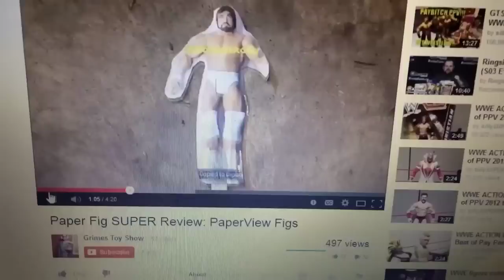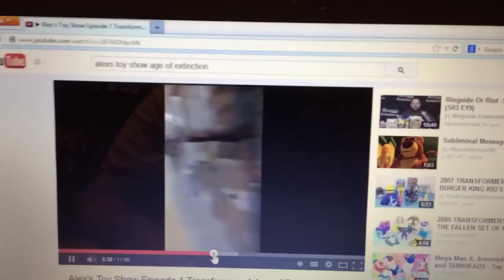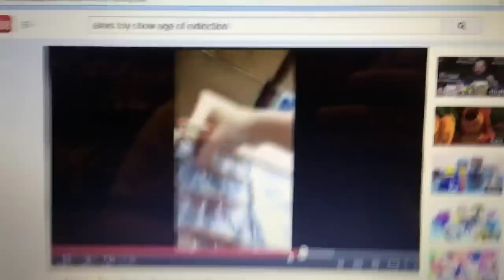Grim's Toy Show ep 838: SHIELD style POWER BOMB! WWE Mattel wrestling figures videos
Send us your funny wrestling figure pose pics on TWITTER @GRIMSTOYSHOW
Follow Heel Wife on Twitter @Dollkat1
Follow Superpop on Twitter @SillySuperpop
We have NO official facebook or instagram if you see one there ITS NOT US

Grims Toy Show episode number 838 celebrating 85,000 subscribers, takes you to the mat with TEAM NAILED IT toy hunters!! Grim gets attacked by Alex in a hardcore backyard wrestling fight and gets triple powerbombed through a table and goes to the hospital! Breaking News with your boy Bork Laser features Ebenezers reaction to Grime making figure reviews using paper dolls of new prototype figures! Then WWE Elites Mattel and Jakks funny figure poses get reviewed BY EBENEZER MITTELSDORF!